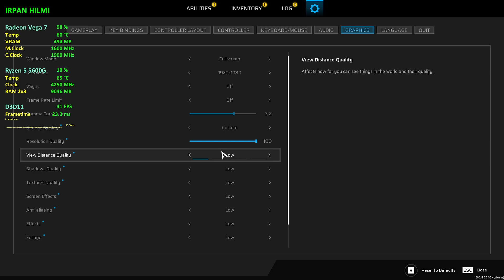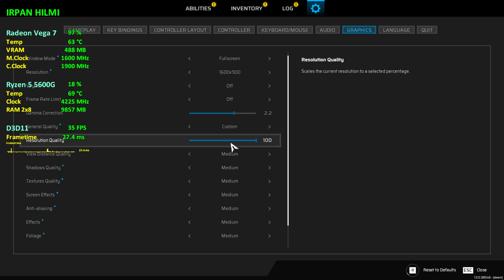Scars Above | Ryzen 5 5600G Vega 7 | 720p - 900p - 1080p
Timestamps
1080p Low : 00:00
900p Medium : 02:44
720p High : 04:44

PC Specs:
CPU: AMD Ryzen 5 5600G 3.9GHz (Boost 4.4GHz)
GPU: Radeon Vega 7 Graphics 512MB
CPU Cooler : AMD Wraith Stealth (Stock)
RAM: Kingston FURY Beast 16GB (8x2) 3200MHz DRR4
MOBO: ASROCK Fatality AB350 Gaming K4
SSD: KINGSTON 2.5" 120GB
HDD: WD Blue 2TB 7200RPM
HDD2: WD Blue 2TB 7200RPM
HDD3: WD Blue 500GB 5400RPM
PSU: Corsair CX650M 650W 80plus Bronze
Case: Cube Gaming Weiss
Monitor: SAMSUNG S22F350
OS: Windows 10 PRO Version 21H2 (OS Build 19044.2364)